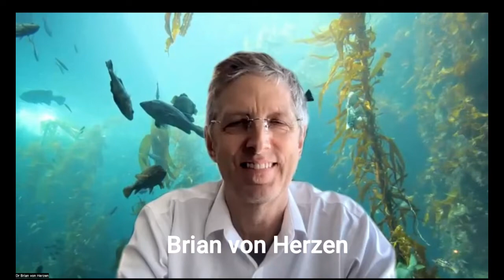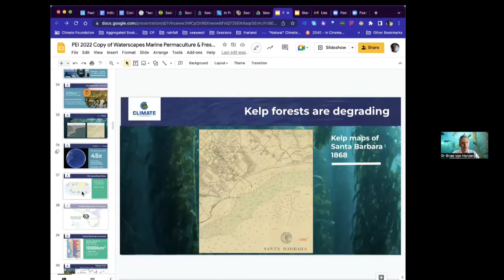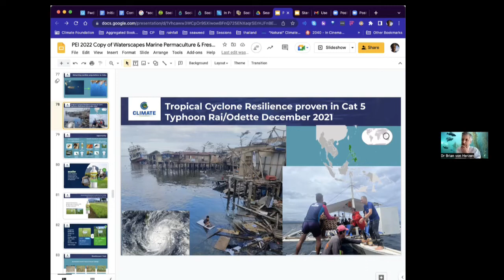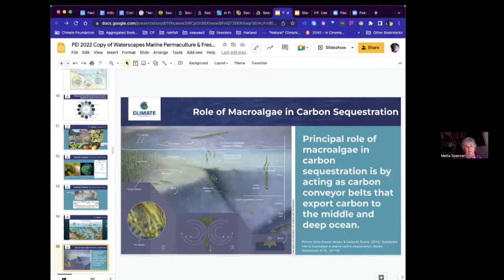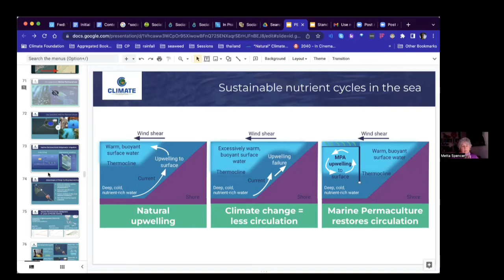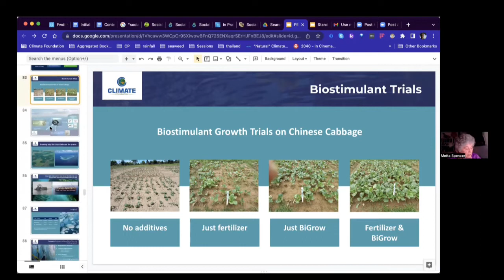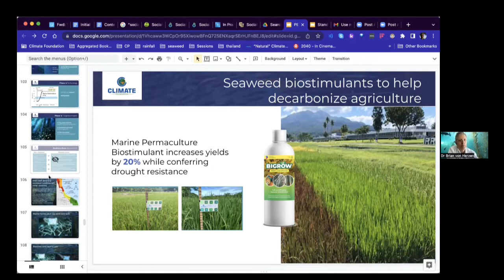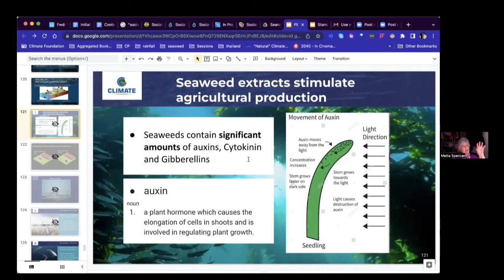Episode 493 Seaweed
Brian von Herzen is an expert on seaweed. He is creating platforms in the ocean that are farms for kelp. Wave-powered pumps bring nutrients up from the depths to enable the seaweed to thrive, and around them are vast numbers of fish, that come "for the good stuff" the seaweed provides. About a quarter of the plants fall off and sink to the bottom of the ocean, taking with them carbon from the atmosphere that will be sequestered for hundreds of years. The rest of the seaweed is sold for food, fertlilizer, and other compounds, including a bio-stimulant to be sprayed on crops to make them healthier. For the video, audio podcast, transcript and comments